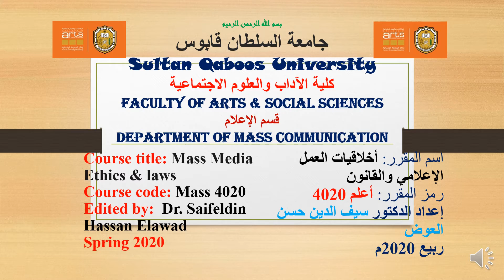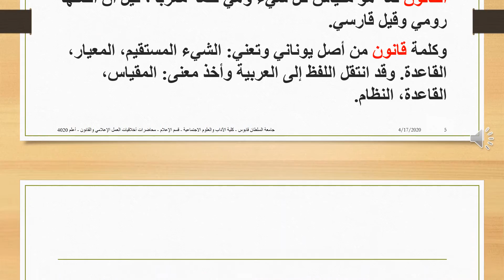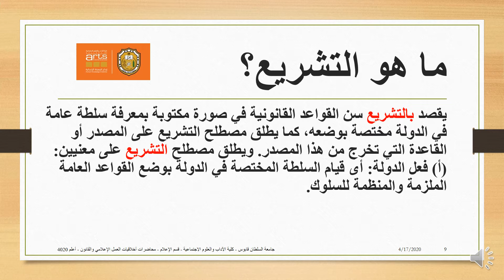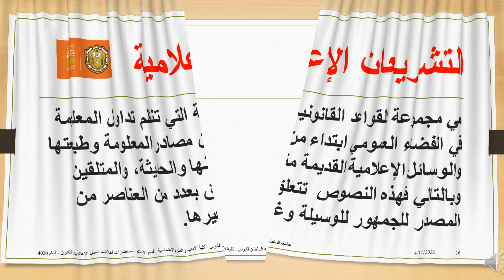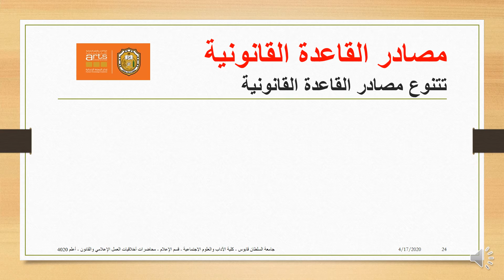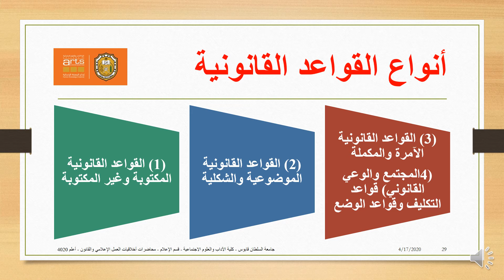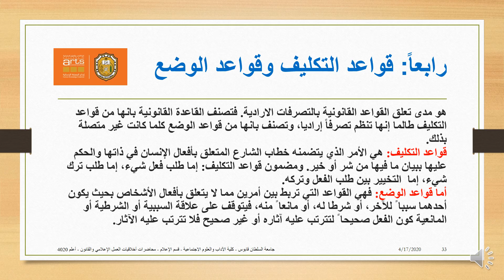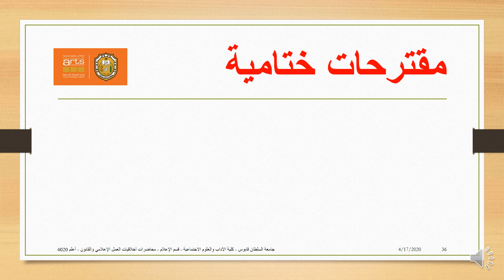أخلاقيات العمل الإعلامي والقانون 3 مع الدكتور سيف العوض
المحاضرة الثالثة ضمن مقرر اخلاقيات العمل الإعلامي والقانون لطلاب قسم الإعلام بجامعة السلطان قابوس